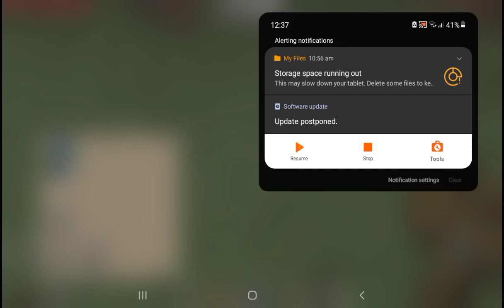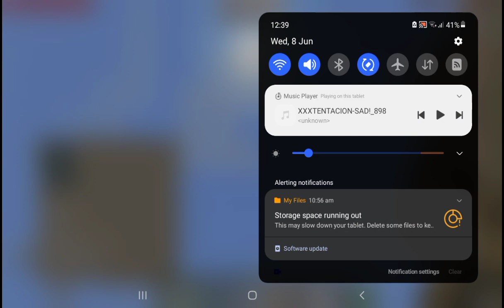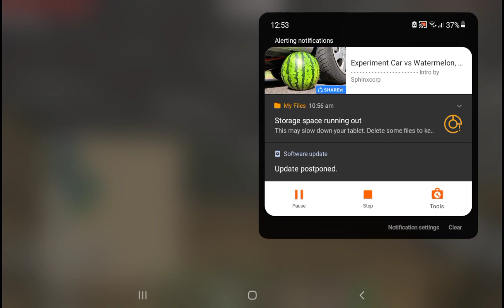8 June 2022